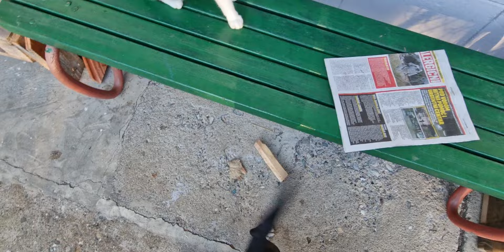Mačak Ljubica ,pas Laki iz Gradca u Valjevu..!!! Decembar-2023. Dejan Cupa Art